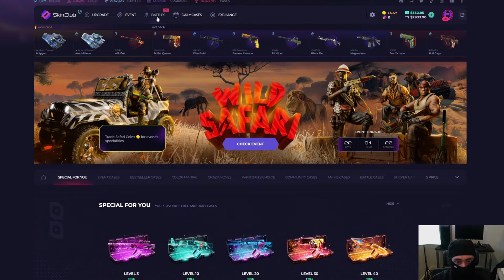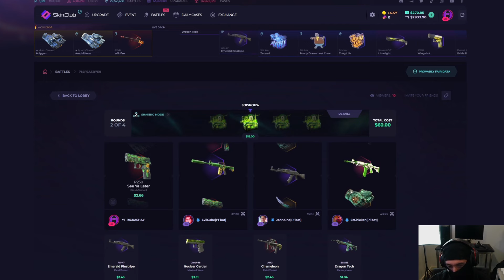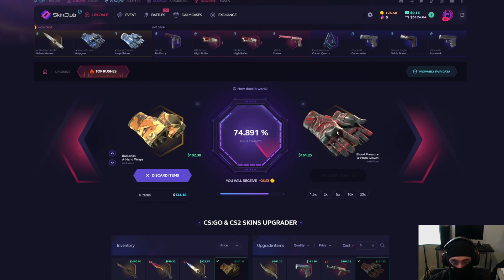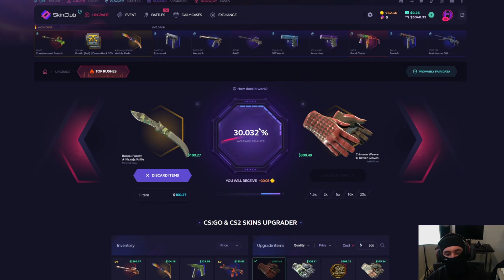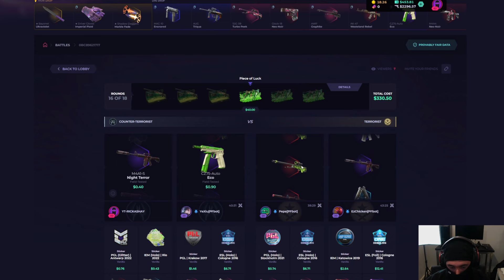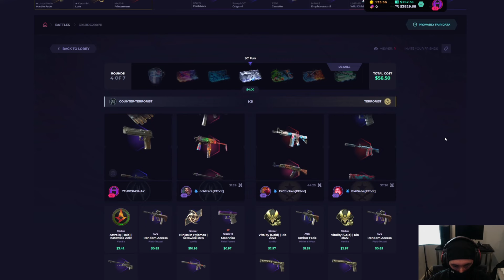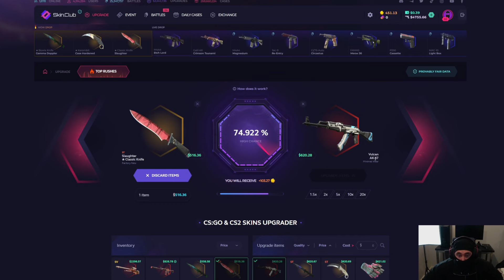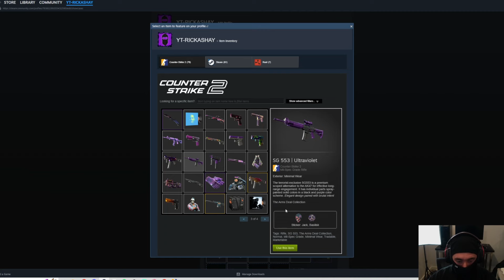I WON $7000 GLOVES! (SKIN CLUB) PANDORA'S WITHDRAW